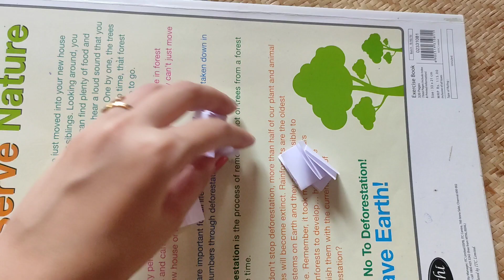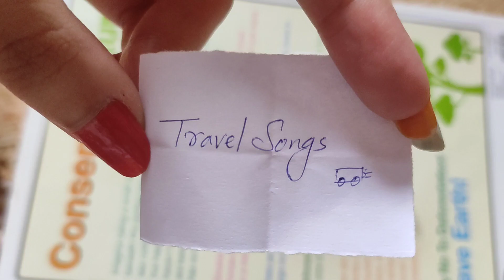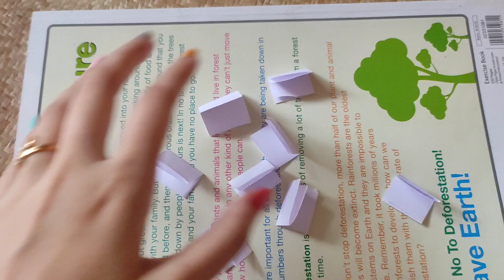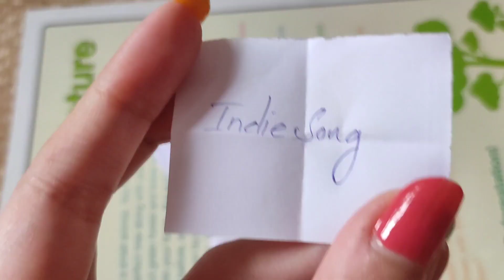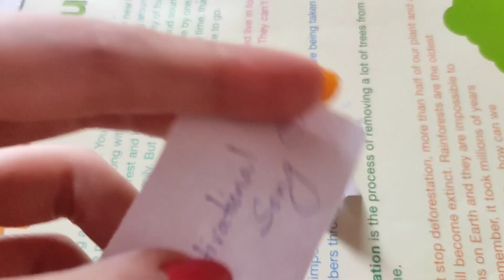I Sang 5 Songs for My Vlog (And I'm Not Sure If You'll Make It to the End) 😝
🎶🤣 Hold onto your seats, folks, because this vlog is about to take you on a musical rollercoaster! 🎢🎵 I hit a creative roadblock, so I turned to ChatGPT for some wild ideas, and guess what it suggested? A singing extravaganza! And let me tell you, I'm far from a singing sensation - brace yourselves for some epic shower-singing-level performances! 😂🚿

🎤 First up, we've got "Illahi" from the iconic movie "Yeh Jawaani Hai Deewani". Get ready for some Bollywood magic mixed with my own unique twist! This rendition is bound to have you grooving along, or at the very least, laughing out loud! 💃🎬

🎵 Next in line, we have the Cupid Twin Version by Fifty Fifty! Trust me, you've never heard it quite like this before! I may not hit all the notes, but I sure had a blast giving it a whirl. Get ready for some serious heartstring-tugging... or maybe just a few giggles! 💔🎶

📜 Then, it was time to throw it back to December with Taylor Swift! Brace yourselves for my rendition of "Back to December". Spoiler alert: I may have added a few unexpected twists! Taylor, if you're watching, apologies in advance! 📆❄️

🌟 Now, let's talk about "Ek Tarfa" by Darshan Raval. This one's for all the romantics out there! I poured my heart and... well, my vocal cords into this performance. Warning: it might just tug at your heartstrings, or at the very least, make you chuckle! 💖🎤

🎩 Last but not least, we've got "Hall of Fame" by The Script. Prepare for a rendition that's bound to get your motivational gears turning - or at least, entertain you with my "unique" interpretation! Get ready to conquer the day, one laugh at a time! 🌟🚀

😅 It's safe to say that this vlog is a whole new level of musical mayhem. Get ready for a rollercoaster of laughter, questionable vocal acrobatics, and maybe, just maybe, a few moments of unexpected brilliance! 🌪️🎤

🗣️💬 I'm excited to hear which rendition was your favorite! Let's celebrate the joy of belting out our favorite tunes, regardless of how it sounds! 🎶🌟

Let's keep the music alive, one vlog at a time! 🎶🌈🤣

singing songs and telling stories about when we were young,